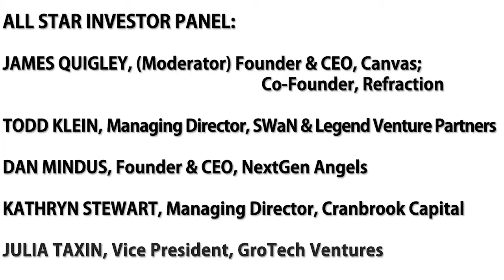CONNECTpreneur Venture Capitalists - SWaN, Grotech, NextGen, Cranbrook Capital - March '15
All Star VC and investor panel at CONNECTpreneur share awesome insights into the latest trends in venture capital and early stage investing.  moderated by Jim Quigley, CEO of CANVAS, the panel features Todd Klein of SWaN and Legend Venture Partners, Dan Mindus of NextGen Angels, Kathryn Stewart of Cranbrook Capital, and Julia Taxin of Grotech. Big Idea CONNECTpreneur Forum, Tysons Corner, VA. March 12, 2015